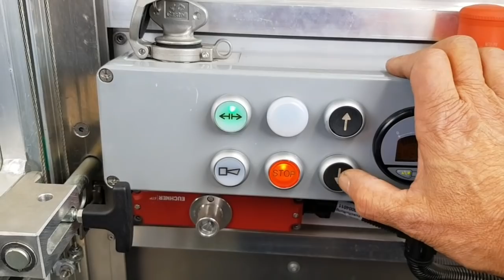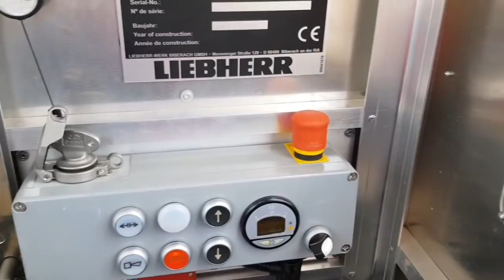GRUTIER (2) GRUE A TOUR / Comment fonctionne un ascenseur d une grue a tour LIEBHERR 150 EC-B8 .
Métier en hauteur